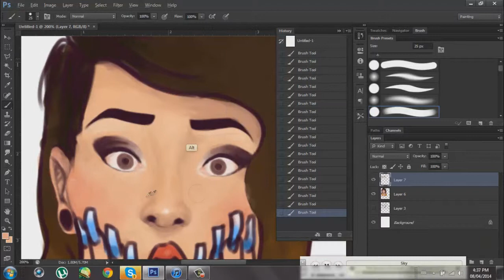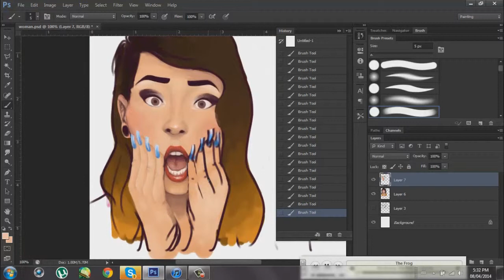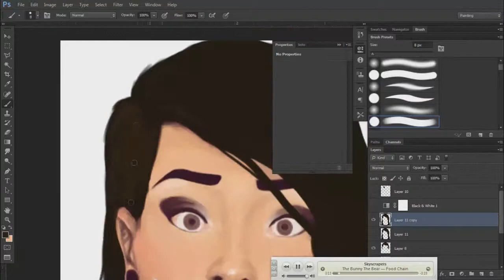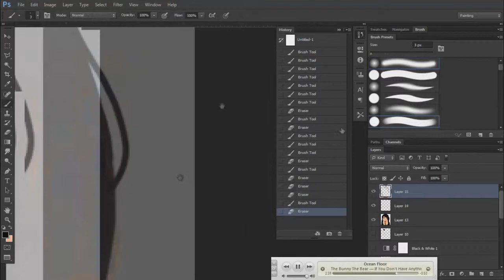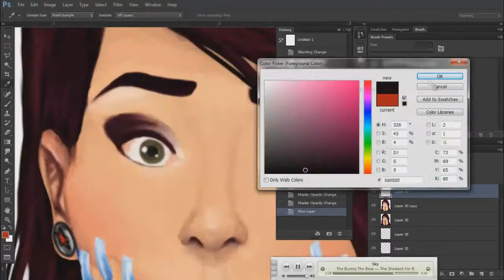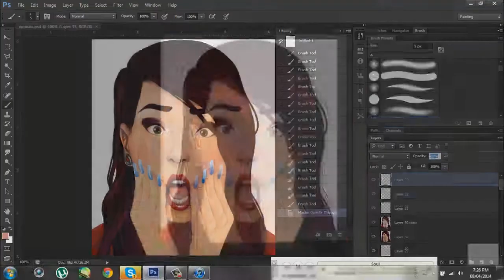Speedpaint: Sympathy For The Queen of Lies